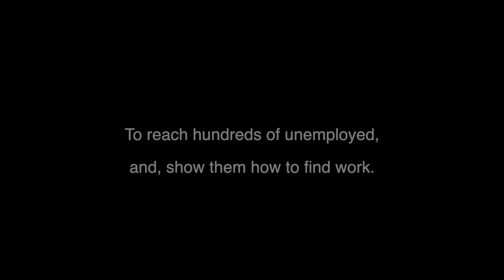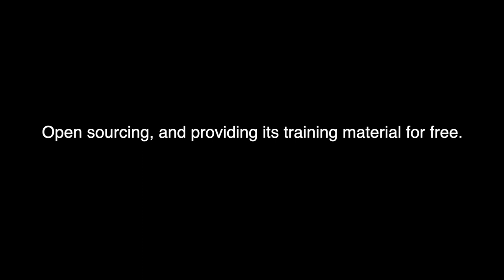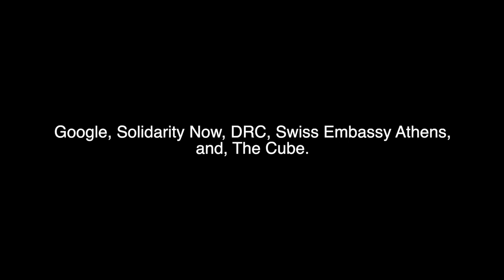Campus Bus, Travelling around Greece